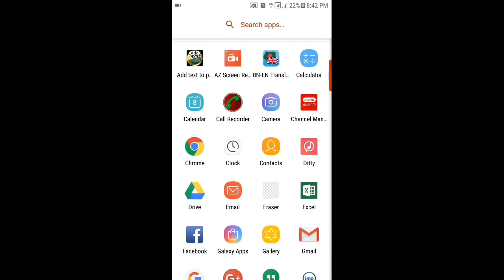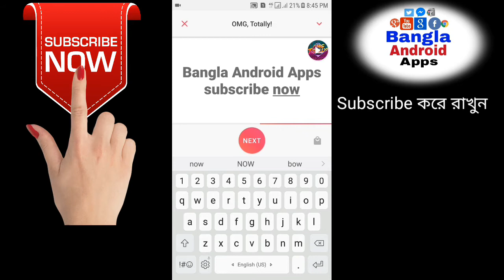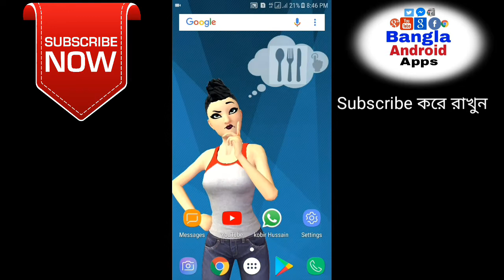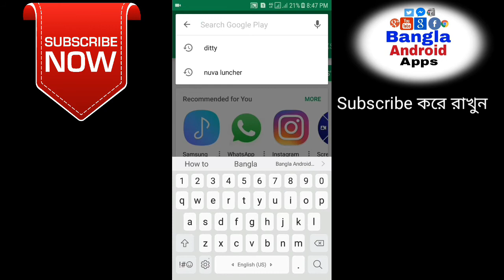নিজের নাম লিখে গান বানিয়ে ফেলুন, Bangla Android Apps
নিজের নাম লিখে গান বানিয়ে ফেলুন,
আপনাদের ফোন দিয়ে নিজের নামে গান কি ভাবে বানাবেন তার জন্য এই ভিডিও টি দেখুন